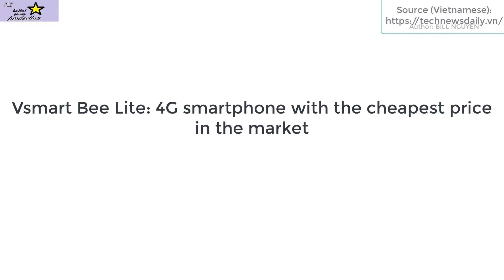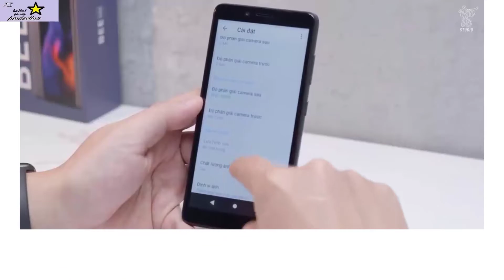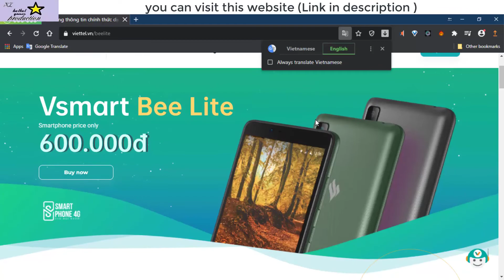THE CHEAPEST 4G SMARTPHONE: 26$ USD FOR VSMART BEE LITE (Viettel cooperated with Vsmart and Google)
this devices only sold exclusive on viettel because:
"Viettel cooperated with Vsmart and Google to bring a national 4G phone made-in Vietnam with the best price of only VND 600,000 (26 USD)"